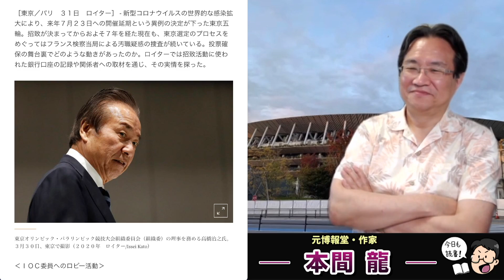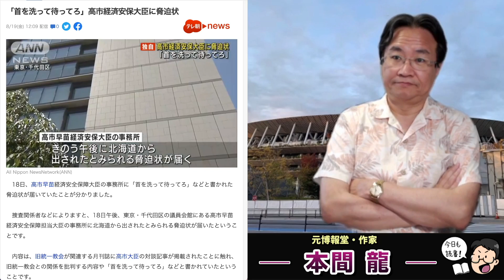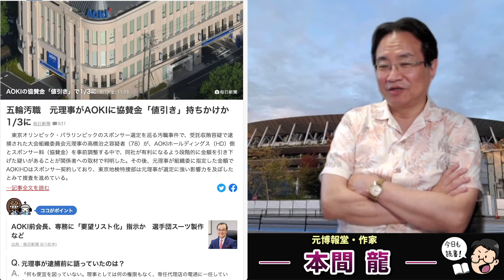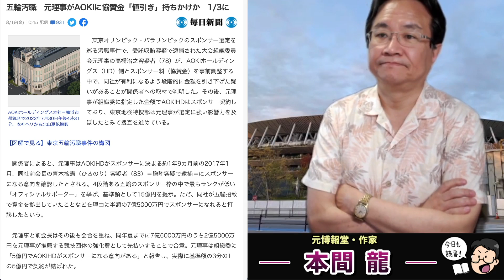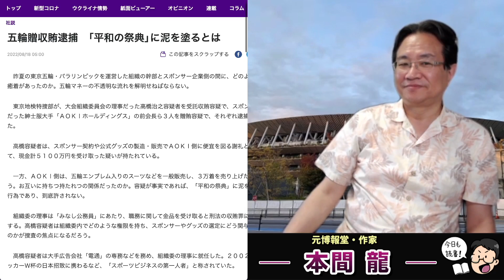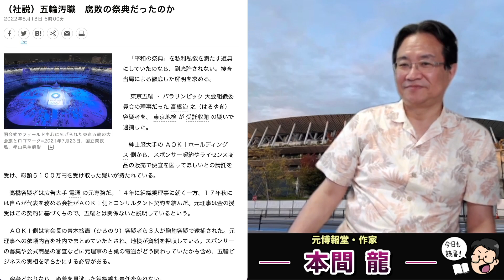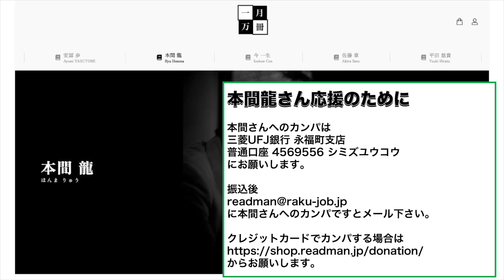五輪汚職問題は自民党議員逮捕にまで行く！平井卓也元大臣レベルでダメなら竹中平蔵もヤバい？他にも逮捕候補はいる？日本に巣くう電通という闇。元博報堂作家本間龍さんと一月万冊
カンパのご検討ありがとうございます！カンパについては返金が出来かねますので何卒ご理解の程よろしくお願い致します。カンパについては一月万冊の運営、出演者の皆さまの取材費、研究費に使わせて頂いています。ありがとうございます！ 五輪汚職問題は自民党議員逮捕にまで行く！平井卓也元大臣レベルでダメなら竹中平蔵も危うい。日本に巣くう電通という闇。元博報堂作家本間龍さんと一月万冊

五輪組織委元理事、逮捕　スポンサー選定、受託収賄容疑　ＡＯＫＩ側から５１００万円　東京地検

（五輪汚職：下）稼げるスポーツ、電通の功罪　元理事の古巣、巨利生む仕組み確立

東京五輪招致で組織委理事に約9億円　汚職疑惑の人物にロビー活動も

贈賄の疑いでAOKIHD前会長ら3人逮捕

五輪汚職　元理事がAOKIに協賛金「値引き」持ちかけか　1/3に

組織委元理事を逮捕　「五輪マネー」の闇解明を　毎日新聞

五輪贈収賄逮捕　「平和の祭典」に泥を塗るとは　読売新聞

（社説）五輪汚職　腐敗の祭典だったのか　朝日新聞

主張　五輪元理事の逮捕　不正の構図の解明を急げ　産経新聞

‹社説›五輪元理事逮捕　ゆがんだ構造の解明を　北海道新聞

情報提供先メールアドレス

2018年にとても悲しいことがありうつ病に。2年近い闘病を経てその期間はYouTubeもかなり休みがちになりました。最近ようやく少し元気になり、YouTubeなどの活動も再開しています。